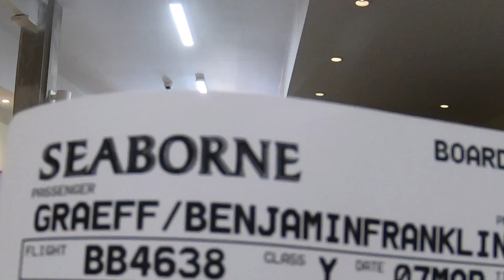We found the DREAM in the Caribbean Sea!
For the dream! The Caribbean Sea has provided this week while we visited the island of Anguilla. We got a very special invite to a different island in the Caribbean. It took a plane & a boat to get there  a few hours of travel, but it was worth a short trip! Thanks for the dream!! - Ben